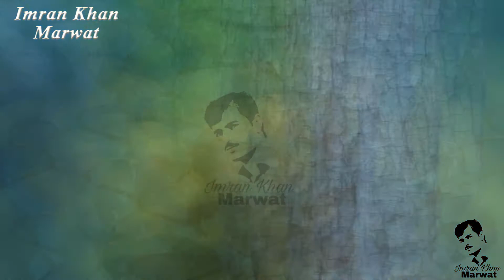Beautifull Bird Like Sparrow / چڑیا کی طرح خوبصورت پرندہ / Chitra / chatay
if you like my videos please tell me in comments